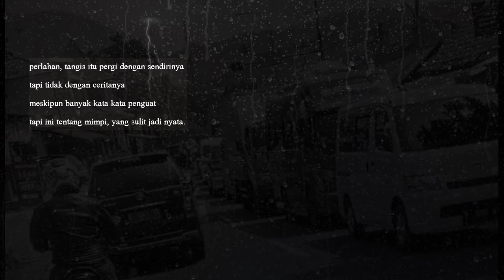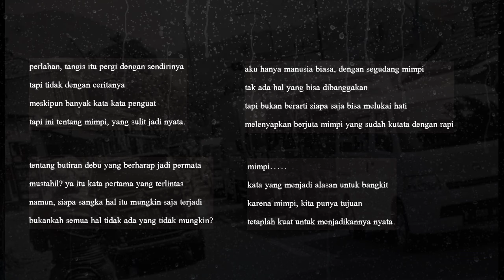RENUNGAN untuk diri sendiri tentang mimpi